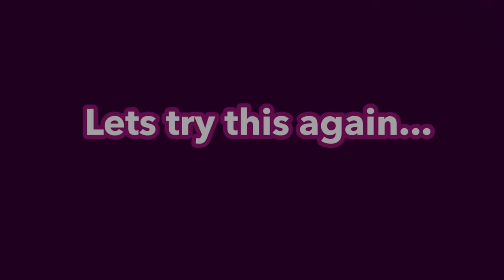While living in Zanzibar we visited the wild rare Red Colobos Monkey. Indigenous only to the island.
One of our last adventures in How to Zanzibar, our kids play with monkeys; the rare Red Colobos monkeys of the Jozani forest. We tour like a local and take a daladala to get there to experience one of the fun parts of Zanzibar culture.
Zanzibar tour. How to Tanzania. Travel Tanzania